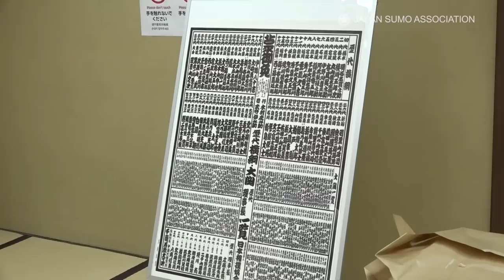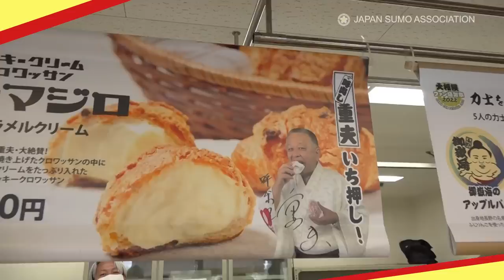“Would you please explain what makes sumo so special and attractive?”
SUMO FAN FESTIVAL 2022 – Fans have a blast!
SUMO FAN FESTIVAL 2022 was held at the Kokugikan in Tokyo on October 6 and 7. The festival was held for the first time in 17 years with a lineup of so many events prepared for the fans to enjoy. Not only they got to meet and talk with their favorite rikishi and stablemasters but also had a chance to get acquainted with those who work tirelessly behind the scenes.

00:00 Opening
00:30 Fans having fun
01:10 Aoiyama & Tochinoshin in hand pushing contest
01:36 Terutsuyoshi in table tennis
01:49 Wakamotoharu playing cards
01:54 Miyagino in a chess match
02:11 Salt throwing experience
02:26 Enjoying chanko-nabe
02:44 Fans reactions
03:27 Yokozuna Terunofuji’s comment
04:09 Gyoji referee outfit
04:48 Gyoji’s sumo calligraphy lesson
05:06 Yobidashi taiko drumming performance
05:28 Iwatomo oyakata’s comment
06:07 Guinness World Record challenge
08:11 Closing